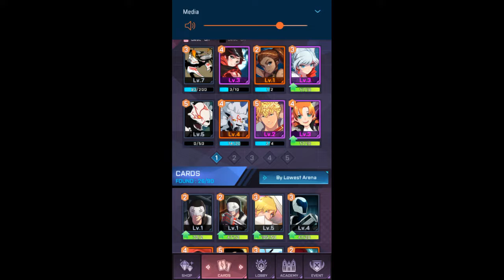RWBY: Amity Arena || Play For Fame match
》》》WOW not gonna lie I'm having a lot of fun editing RWBY Amity Arena but in a day or two I'll get back to editing Gacha so hopefully you'll be lookin forward that if you've missed Gacha Life videos but yeah this game is so fun if you consider trying it you should it's fun but if not that's ok too

Where you can DL the games hopefully